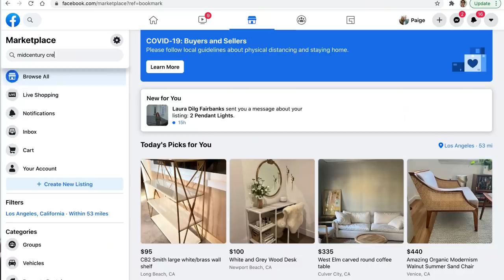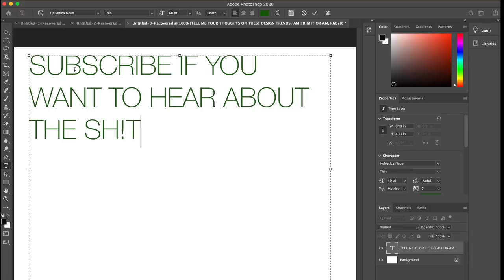More STUFF you should STOP DOING to your HOUSE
VIDEO 1